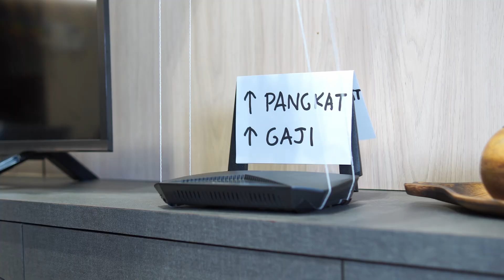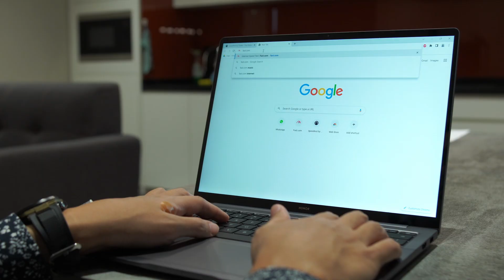Bila Wi-Fi Router Merajuk - Time 2Gbps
Eh, wi-fi router merajuk! Macam mana nak pujuk?

Time Internet dah umumkan secara rasmi pakej 2Gbps pertama di Malaysia.